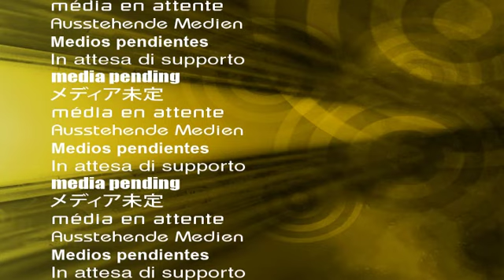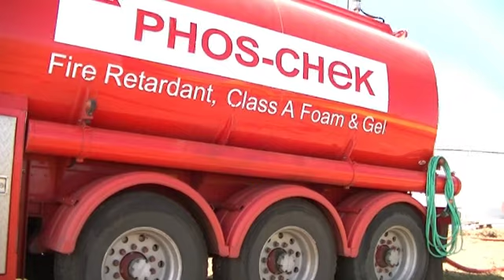Geegalong Fire - Cowra RFS airbase 17-12-2012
sorry but the first 20 seconds of the video  has gone walkies